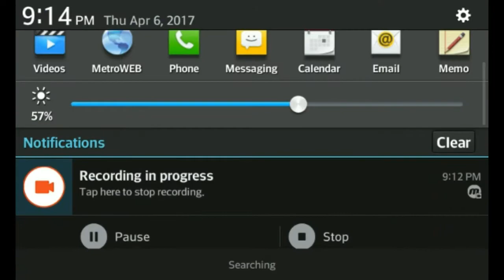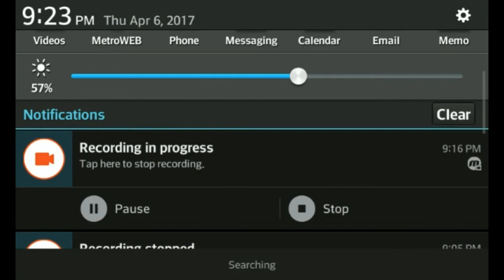8BP-R210M-Season 2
hey no desc or thumbnail